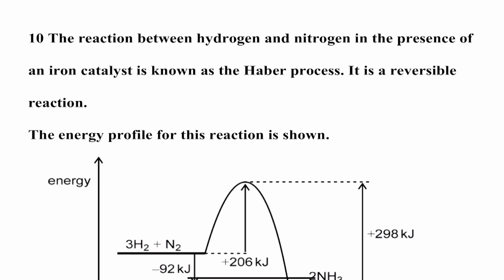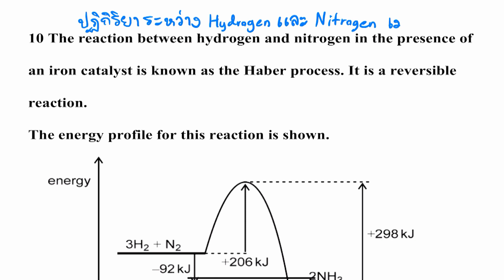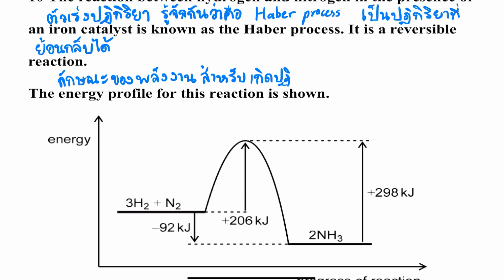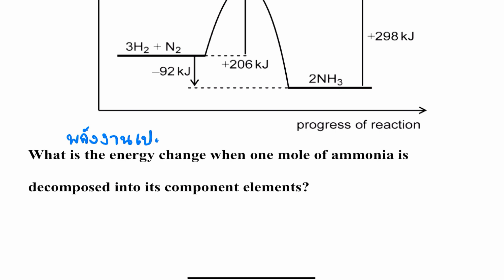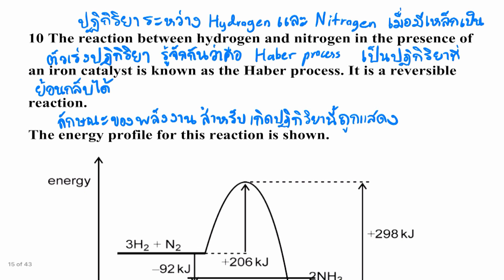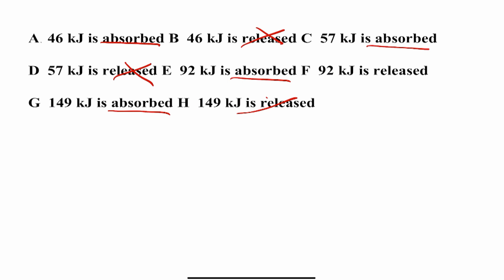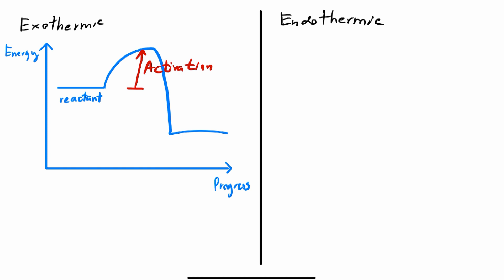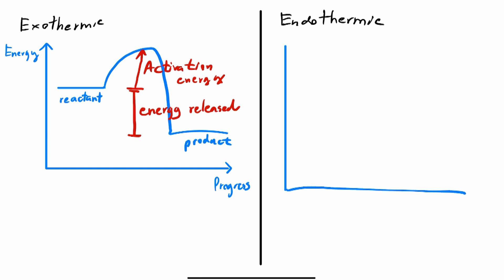BMAT 2020 : SECTION 2 ข้อ10